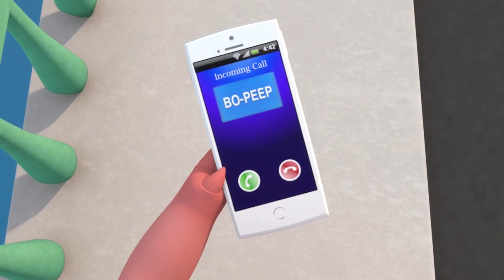Cancion del ABC con Globos | +Más Canciones Infantiles | Dibujos Animados | Little Baby Bum Latino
Canta y baila todas tus rimas infantiles favoritas de Little Baby Bum en Español Latino.

0:04 Cancion del ABC con globos
1:56 Las ruedas del autobús – Parte 3
3:45 Cinco monitos saltaban en la cama
5:38 Las ruedas del autobús – Parte 2
7:27 Estoy aprendiendo a vestirme
8:56 Cancion del tren de los colores
10:42 Diez autobuses
12:56 El puente de Londres se va a caer
14:40 No hay monstruos
17:07 Tres gatitos - Parte 1
19:22 Canción del tren de los números - 1 al 20
21:30 BINGO
23:25 Si te sientes muy feliz, ¡aplaude así!
25:36 Cinco patitos
27:39 Baa Baa oveja negra - Parte 1
28:30 La pastorcita
29:49 Cabeza, hombros, rodillas y pies
31:48 La canción del ABC
33:46 Voy a jugar
35:17 1, 2, 3, 4, 5, pesqué a un pez que daba un brinco
36:33 La canción de los camiones
38:00 Las ruedas del autobús - Parte 1
39:51 Estrellita donde estas
40:21 La familia dedo (Papá dedo) - Parte 1
41:22 Diez había en la cama

ABCD EFG.
ABCD EFG.

HIJK LMN.
HIJK LMN.

OPQ RSTU.
OPQ RSTU.

VW XYZ.
VW XYZ.

ABCD EFG.
HIJK LMN.
OPQ RSTU.
VW XYZ.